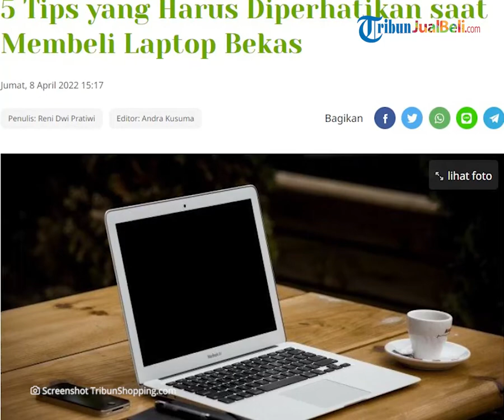Biar Tidak Salah Pilih, Ini 5 Tips yang Harus Dilakukan saat Ingin Membeli Laptop Bekas Berkualitas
TRIBUN-VIDEO.COM - Beli laptop bekas? Kenapa harus ragu? Asal sobat Tribunjualbeli bisa memilih dengan benar, laptop bekas berkualitas pun bisa kamu dapatkan.

Namun sebelum membeli laptop bekas, pastikan cek dengan seksama komponen-komponen pada laptop yang akan kamu beli.

Lantas, bagaimana tips atau cara membeli laptop bekas biar dapet unit yang berkualitas? Simak tipsnya.

Dikutip dari Shopping.tribunnews.com, laptop bekas bisa dijadikan pilihan yang menarik untuk sobat Tribunjualbeli.

Pasalnya, laptop bekas tentu saja dibanderol lebih murah.

Supaya memperoleh unit yang bagus, memilih laptop bekas tentu harus lebih sabar dan benar-benar teliti saat mengeceknya.

Namun jangan khawatir, berikut ini beberapa tips yang harus diperhatikan saat membeli laptop bekas:

1. Periksa Kondisi Bodi Laptop

Hal pertama yang harus dilakukan adalah harus liat kondisi bodi laptop.

Wajib dicek, apakah terdapat lecet atau retak di badan laptop.

Ada baiknya, kalau ingin membeli laptop bekas kamu bisa bertemu langsung dengan penjual untuk melakukan beberapa pengecekan.

Namanya juga barang bekas, tentu ada saja sisi minusnya.

2. Periksa LCD

Selain bodi, periksa juga bagian LCD.

Saat laptop mati, pastikan tidak terdapat bintik-bintik atau warna yang berbeda di setiap sudut layar.

Periksa juga apakah ada bentuk goresan atau retakan pada layar LCD.

Pastikan tidak ada diskolorisasi di setiap sudut layar.

3. Pastikan harddisk tidak ada badsector

Kondisi harddisk pun menjadi komponen yang harus kamu diperiksa.

Pertama, pastikan harddisk yang digunakan sudah sesuai dengan spesifikasi dari pabrikannya.

4. Tes Kondisi Baterai dan Charger

Salah satu sparepart laptop yang harus dicek adalah kondisi baterai dan chargernya.

Cara mengecek kondisi baterainya, bisa dengan cara memakai laptop selama beberapa menit sambil membuka software yang cukup berat.

Lihat level baterai laptop di awal dan setelah digunakan.

Jika berkurang dengan cepat, bisa jadi sel baterai sudah mengalami kerusakan.

Sedangkan untuk memeriksa kondisi charger, coba kabel charger laptop ke sumber listrik.

5. Survey Harga Pasar

Jangan lupa, sobat Tribunjualbeli juga bisa melakukan survei harga pasar terlebih dahulu.

Pastikan juga kamu sudah menentukan merek dan seri laptop yang kamu incar, sehingga kamu tinggal mencari tahu harga pasarannya saja.

Kamu bisa mengecek harga-harga pasaran dari laptop yang kamu incar dari situs-situs online.

Dengan mengetahui kisaran harga dari laptop yang diincar, kamu pun dapat menyesuaikan dengan budget yang kamu miliki.

(Tribun-Video.com/Shopping.tribunnews.com)

Artikel ini telah tayang di Shopping.tribunnews.com dengan judul "5 Tips yang Harus Diperhatikan saat Membeli Laptop Bekas"